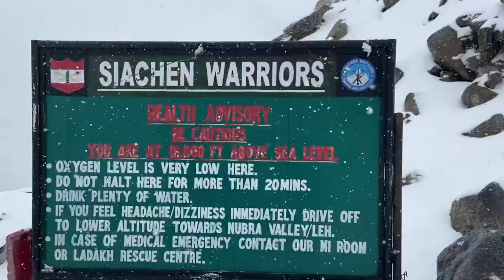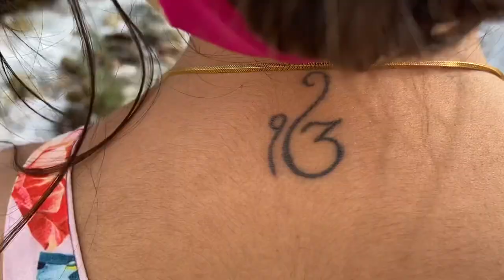Nubra Valley enroute Heavy snowfall at Khardungla pass in September | Diskit Monastery | Leh Ladakh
Watch new vlog of Ladakh series! Things to do & places to visit in Nubra Valley! Enjoy 😉

Take permission from this site to enter for Khardungla pass & Nubra valley
E.office.Ladakh.gov.in

Exploring Ladakh by saree girl through Ease my trip @easemytrip

 Thank U Mr. Rikant pitti for giving me support this way ❤️!

Nishant Pitti, Rikant Pitti & Prashant Pitti bootstrapped EaseMyTrip in 2008 as online travel company

EaseMyTrip being
2nd largest online travel agency in the country has become a Unicorn 🦄

00:00 Introduction
00:29 Leh accommodation
01:33 food In south pullu
03:24 Atv ride in Nubra valley
04:56 diskit monastery
06:45 Camel safari In Nubra Valley
07:21 CAmping In Hunder
07:45 outro

🔅🔆🔅 where we stayed :
Leh villa, Leh &
Summer camp, Hunder (Nubra VAlley)

Also Watch these video :

🌟 Sunrise at Pangong lake, Leh Ladakh | Survival at Pangong | A sensuous morning walk in black saree

🌟 Thang, Turtuk The last village of Ladakh (India) that was once in Pakistan | Nubra Valley Ladakh

All view in this video is taken by me & my Equipment .

Travel,
Travel Ladakh,
Trending,
Tourist destination,
Hiking,
Ladakh,
Leh,
Mountain passes,
Indian Army,
Desert life,
Love songs,
Beauty,
Nature,
Indian cuisine,
Mountains life,
New to you,
Lakes,
Tourism,
Summer holiday,
Saree girl,
Desert safari In Nubra VAlley,
desi wanderer,
Nubra valley,
ladakh roadtrip 2021,
ladakh 2021 trip,
leh ladakh 2021,
ladakh 2021,
pangong tso,
things to do in ladakh,
ladakh itinerary,
ladakh travel video,
nubra to pangong lake,
ladakh bike trip 2021,
ladakh trip details,
ladakh itinerary 10 days,
Road trip,
Leh to Nubra valley,
Khardungla pass,
Driving,
Saree girl in Ladakh,
Trending,
Nubra Valley Leh Ladakh,
Travel vlog,
Atv ride in Nubra valley,
Camel safari in Nubra valley,
Diskit Monastery,
Hunder village,
Waterfall In Nubra valley,
Camping in Nubra valley,